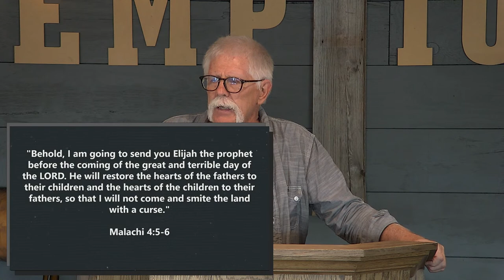Revelation 11:1-19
with Pastor Tom Camp
7/9/23